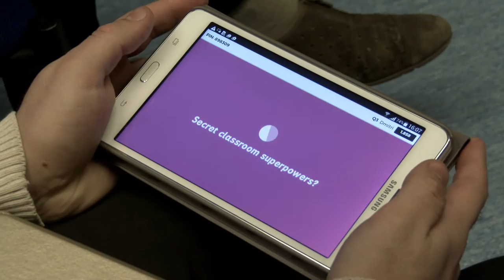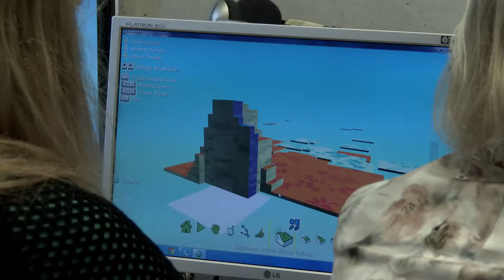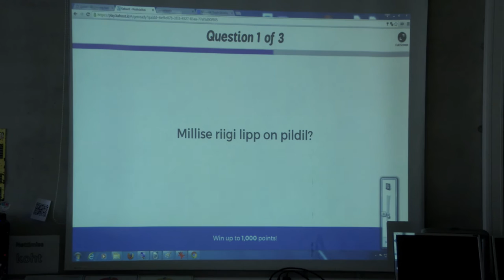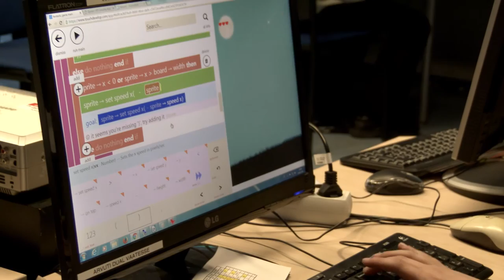Digitark saade [nutikool]: Nutitsirkus ja digipöörde väljakutsed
Pelgulinna gümnaasiumis toimus 19. aprillil nutitsirkus: õpilased tutvustasid erinevaid äppe koolitudideks; räägiti, kuidas Pelgulinnas digipööret tehti ja mis on 7 viga, millega digipööre koolis läbi kukutada (Birgy Lorenz). Vaata lähemalt: Digitark.ee/SAADE ja arutle kaasa: Digitark.ee/paku-oma-teema – ära unusta liitumast Digitarkade klubiga Facebookis (Facebook.com/groups/Digitark) ning uudiskirjaga (Digitark.ee/UUDISKIRI)